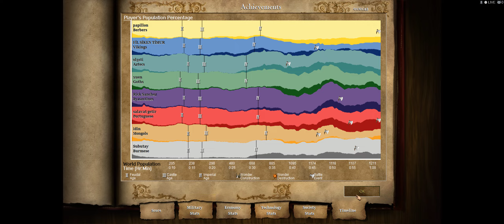4v4 Arena Byzantines Age of Empires II HD